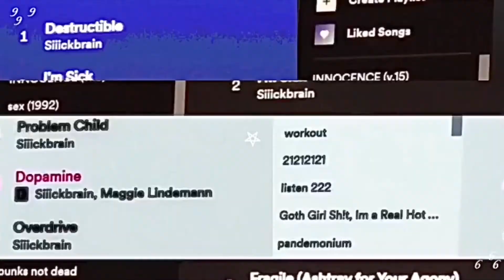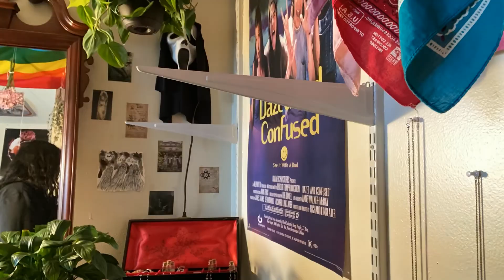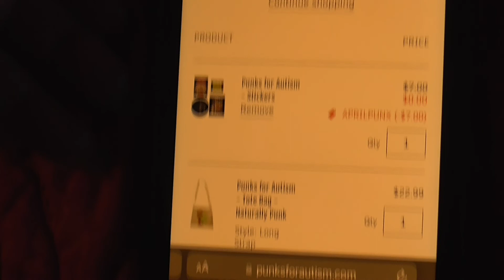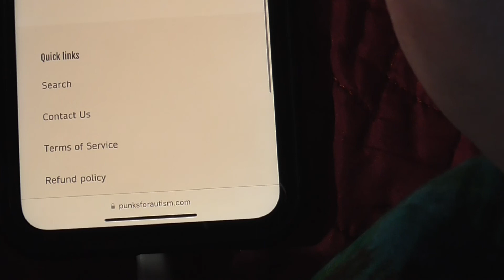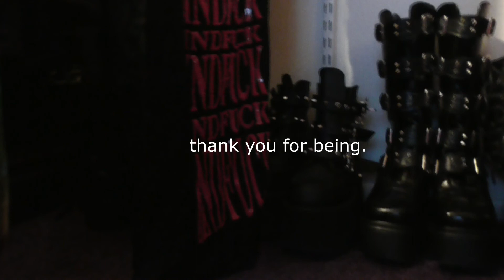EP 22: new closet organization, punks for autism, baphomet statue unboxing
riotwasteland on all platfroms

0:00 mother nature
2:13 another tuesday
2:44 baphomet statue
5:35 half moon
6:06 🌱
6:33 closet organization
15:15 new earrings + water bottle
15:50 punks for autism
16:53 platform and canvas switch